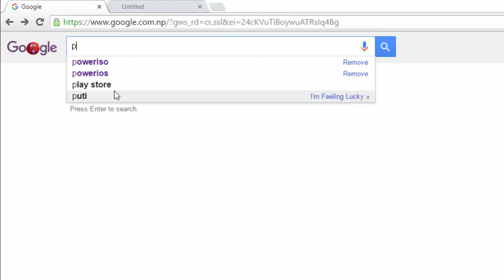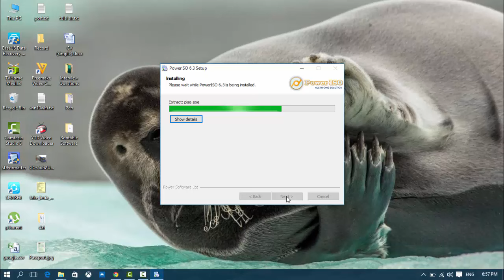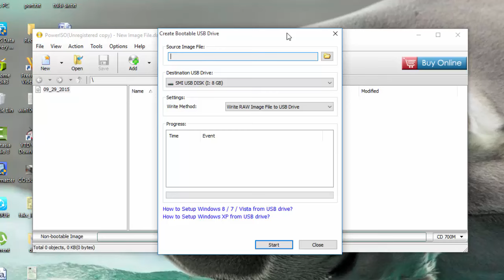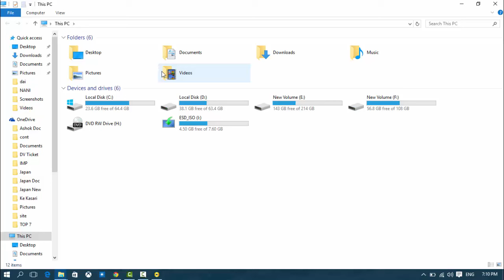How to Make a Bootable USB Drive for Windows 10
• Download The Power ISO Software From PowerISO.Com

• Then Install PowerISO in Your Computer

• Then Run The Software

• Now Click On "Tools" and Select "Create a Bootable PenDrive" Option

• Then Give The Source Image File Path and Select The Destination USB Drive

• Then Click On Start.That’s It.